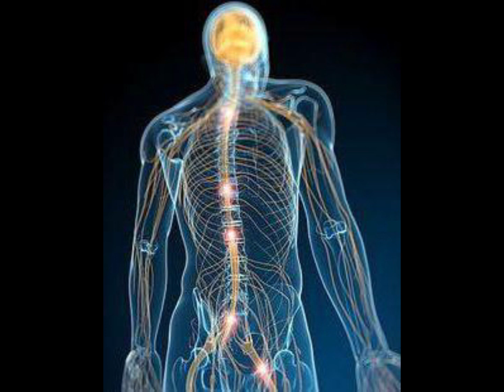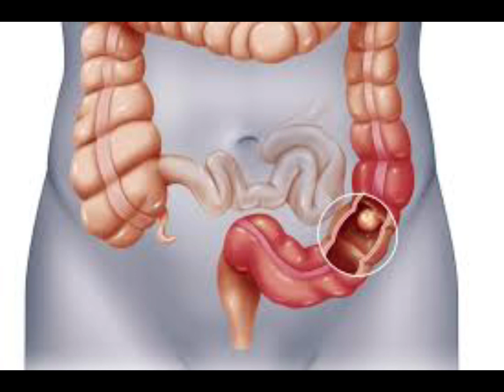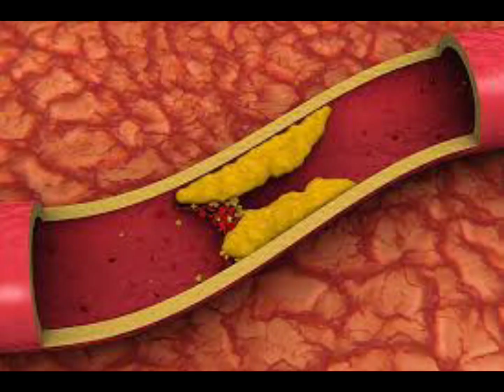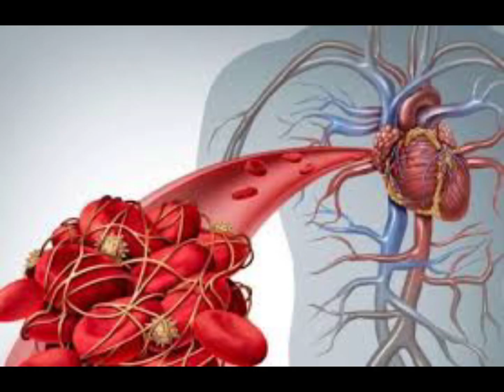Брокколидің пайдасы. Брокколи қатерлі ісікке қарсы әсер етеді.